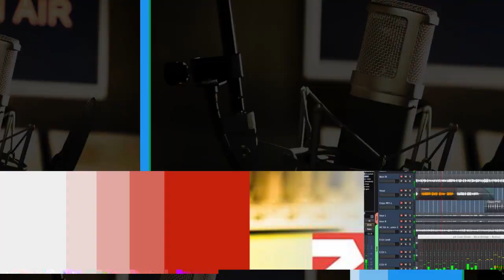R. Kurdistanê.. Rûsyayê û rêjîma Sûriyê li bingeheke nû bicî dibin